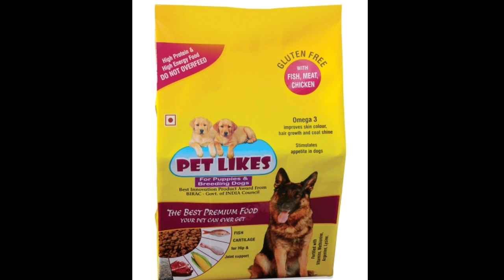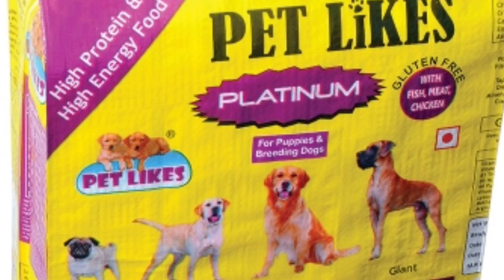Long Coat German Shepherd Dog Problems // VT Unlimited Information //Pittbull dog training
Long Coat German Shepherd Dog Problems // VT Unlimited Information // wholesale Dogs Market in India

BEST OFFER JALDEE KARO

🥳OFFER 🎷🎷OFFER🎷🎷OFFER

10 kg = 1850 ka🥳🎷
😨🥳 26 gm protein 😨🥳

10kg = 1350 ka 🥳🎷
😨🥳24 gm protein 😨🥳

Mujhe contect kurne k liy niche
 contact kre callme4 app per search kre vikash Thakur@cm4 download link niche h